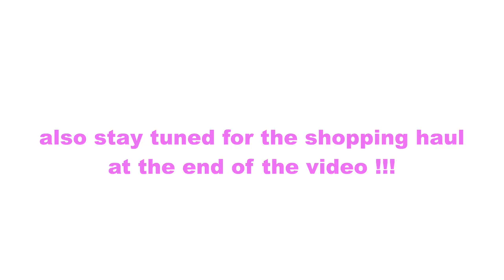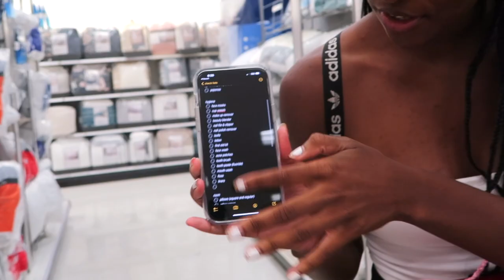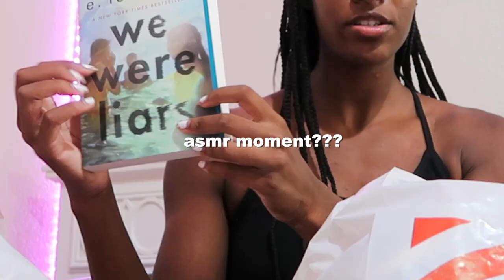COME DORM ROOM SHOPPING WITH ME + huge haul !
💗 if there is no sound it's bc of copyright :( 💗
come college dorm shopping with me! in this video i will be taking you guys with  me as i go EXTREMELY last minute dorm shopping! this vid was so fun to make so thanks for tuning in! i hope you enjoyed!

Things you can do to help me out 🫶🏾

Spam @azariascameraroll - go request teehee :)
Snap - @azariapurdy

✰ FAQ 🤭
how old are you? 18
where do you live? Cali

ahhh we’re so close ! 😝

xoxo, azaria